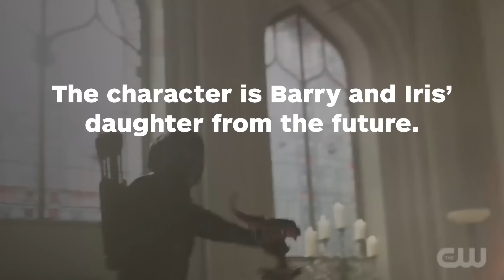The Flash's Mystery Girl Will Now Be a Series Regular - IGN News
Jessica Parker Kennedy's Mystery Girl will be showing up a lot more often in the upcoming new season.

Follow IGN for more!